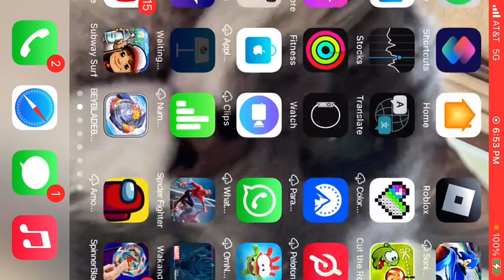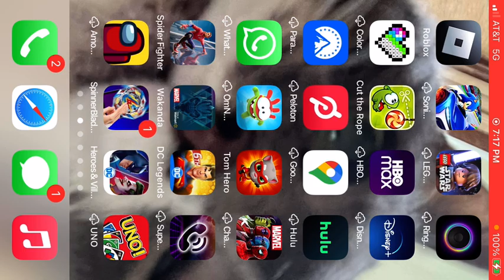Anthony and Patrick playing Teenage Mutant Ninja Turtles Roblox, part two